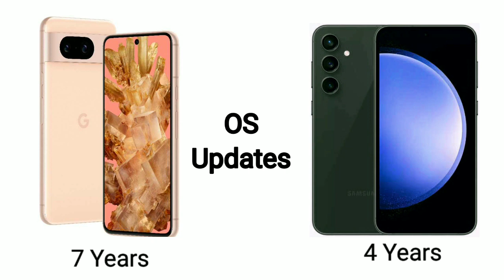Google Pixel 8 Pro V/S Samsung Galaxy S23 FE FULL Comparison 👍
Search results.
Google Pixel
Google Pixel 8 Vs Samsung galaxy S23
Samsung galaxy S23 Vs Google Pixel 8